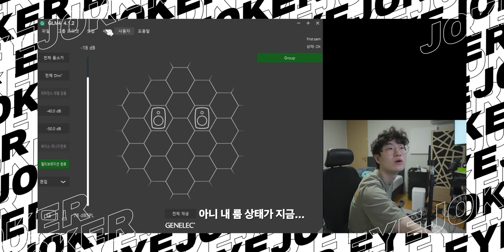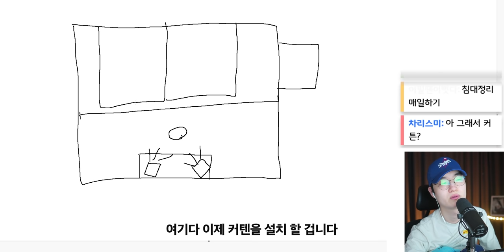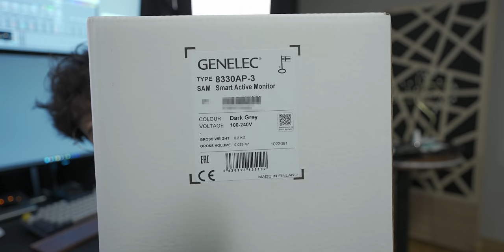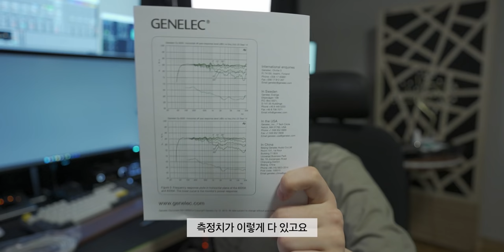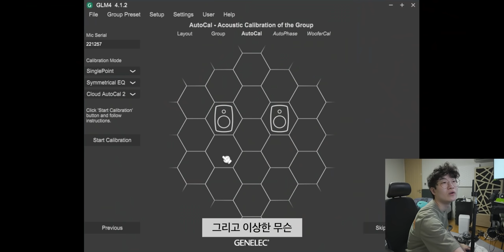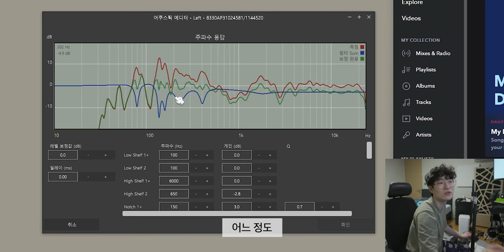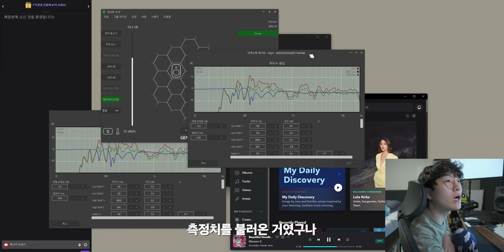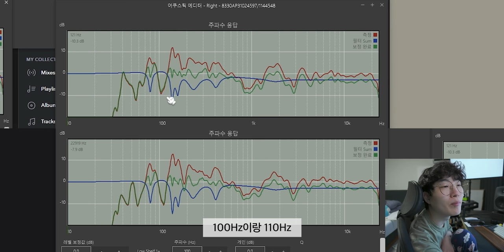취미에 5000만원 쓴 남자.. 이제 새로운 취미 찾았습니다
▶ 스펙
제품명 : GENELEC 8330A + GLM + 볼륨노브 세트